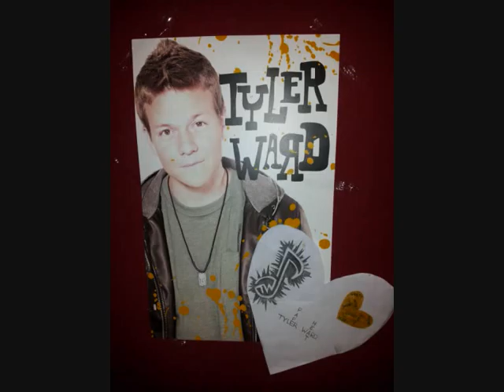Tyler Ward Concert in Cologne 10/16/2012 (pictures)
Hey, so, I've been to the concert, showed up at the E-Werk at 9.30am...^^...and it was totally worth it!! It was great, can't wait until I can see them again :):)